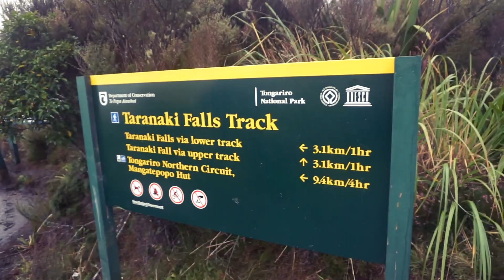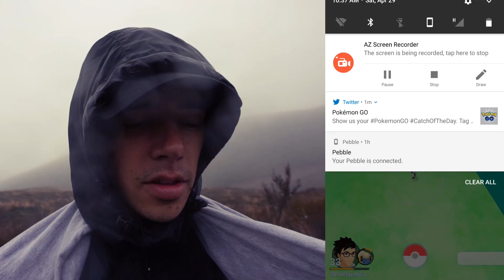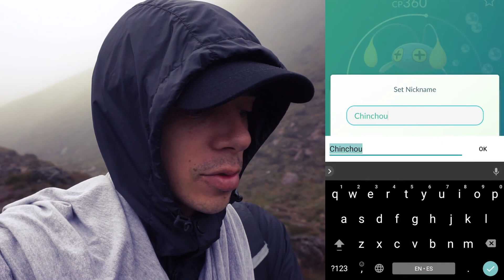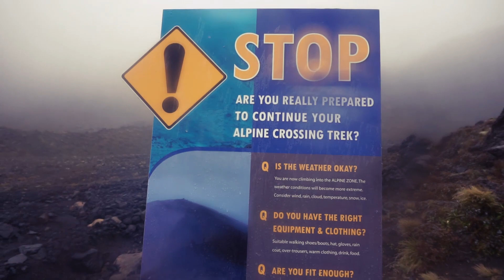CATCHING POKÉMON ON AN ACTIVE VOLCANO [Tongariro National Park, New Zealand]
Today's adventure takes place in Tongariro National Park in New Zealand. Mt. Ngauruhoe in the park is an active volcano that was used as the model for Mt. Doom in the Lord of the Rings movies. To my surprise, there were actually Pokémon spawning on the volcano, and even though I wasn't able to make it to the crater, the landscape was incredibly scenic. Just another day exploring New Zealand in a van with Pokémon GO.

SEND MAIL TO:
8504 Firestone Blvd. #239